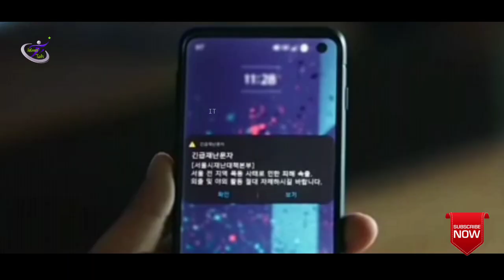ALIVE MOVIE TRALER || INDOMED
This film tells the story of a mysterious plague that quickly spreads out of control in the city of Seoul.  When the plague attacks humans, they will turn into ferocious and aggressive zombies.  ... Both of them were trying to save themselves from people who were already infected.
If it is still not pleasing to your heart, it means that Indomed has not received Subscribers yet.  But Indomed is sure if sustenance will not run anywhere🙏😁😎.
Comment wisely🙏
We beg not to comment on SPAM !!! 👌👌

Youtube Indomed Trailer
Facebook Indomed Trailer
Twitter Indomed Trailer
Instagram Indomed Trailer